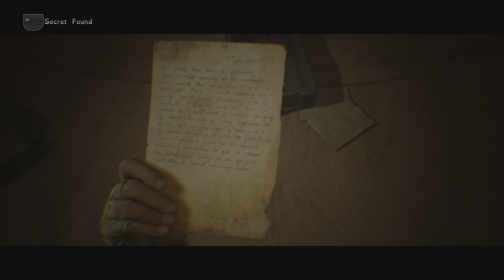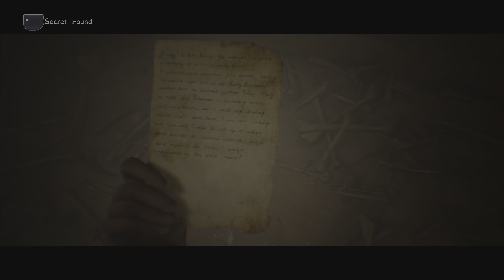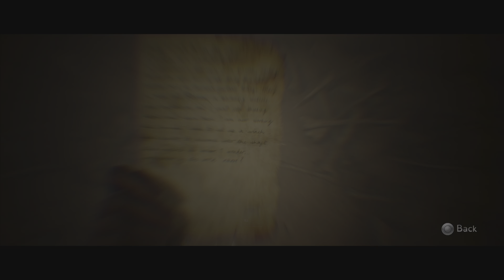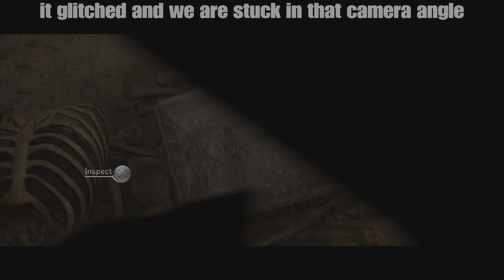THICCC Buns all around | Idiots play House of Ashes part 5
Eric noooo. You don't stick your dicc in vampires